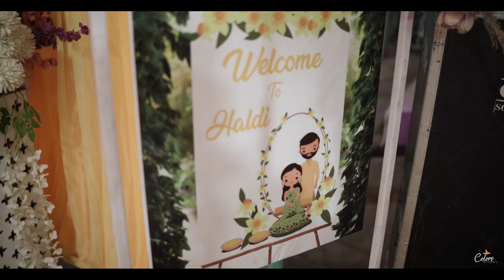Wedding Highlight 2024 | Hitesh & Deepika | Sojat City | Rajasthan